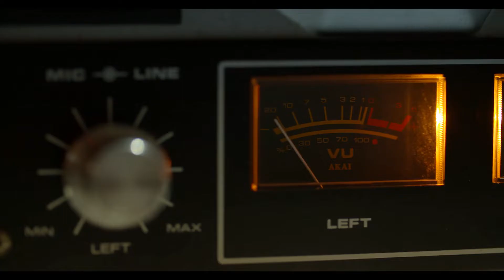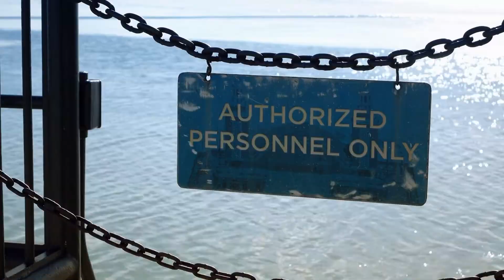Dusable Bridge Video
DuSable Bridge Music Video